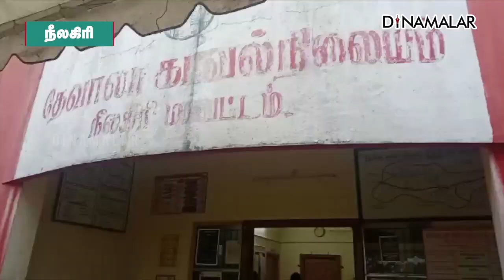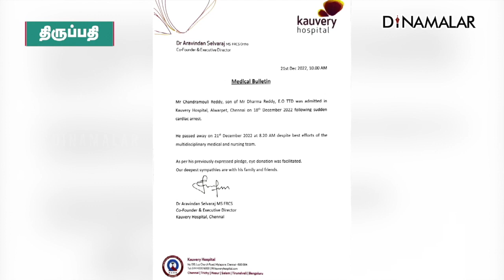செய்தி சுருக்கம் | 01 PM | 21-12-2022 | Short News Round Up | Dinamalar